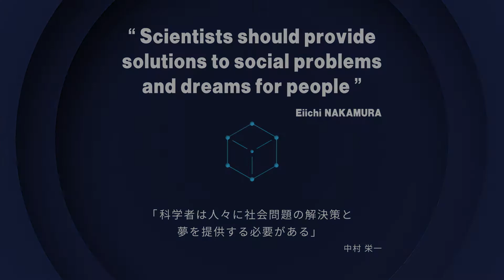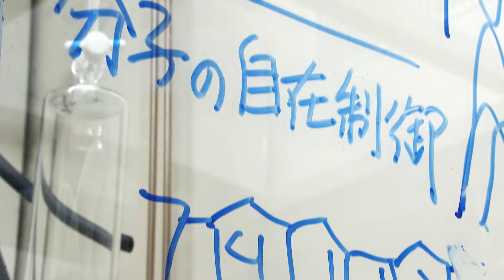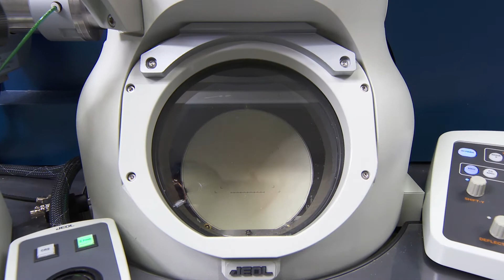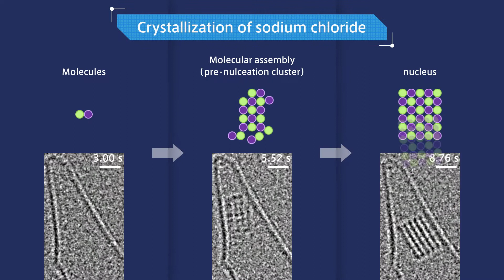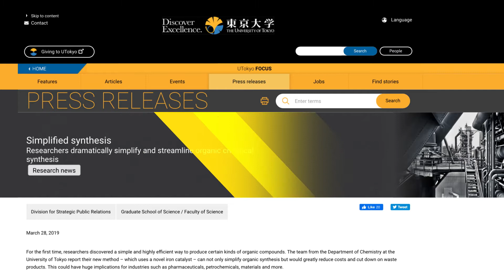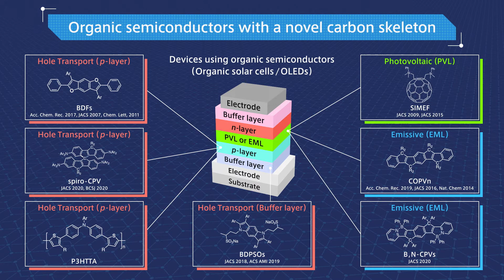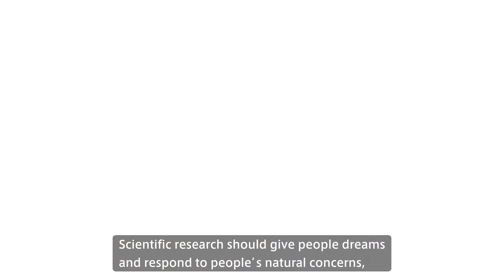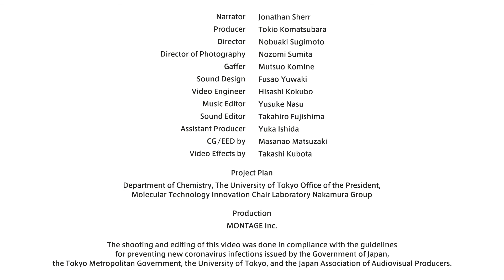"Molecular Technology Innovation" Presidential Chair (Nakamura Laboratory), The University of Tokyo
"Scientists should provide solutions to social problems and dreams for people" Eiichi Nakamura